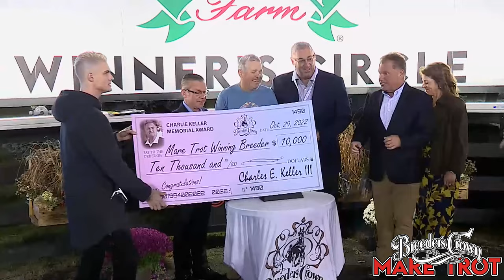2022 Breeders Crown - Bella Bellini - Mare Trot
MILTON, October 29, 2022 – Harness racing’s newest two million dollar winner is the four-year-old trotting mare Bella Bellini who capture the  Breeders Crown Mare Trot at Woodbine Mohawk Park

Eight of the best trotting mares faced the gate in the $350,000 contest. As they trotted for home Dexter Dunn gave Bella Bellini open road and she responded with an impressive victory in 1:51.1.

Owned by breeder David McDuffee of Florida, Bella Bellini is trained by Nifty Norman who admitted the flat tire on his mare’s race bike before the post parade had him a little rattled.

A daughter of Bar Hopping, Bella Bellini notched her second straight Crown title having won last year as a three-year-old at The Meadowlands. This was her 19th lifetime win and eighth from 17 tries this year. She has $925,000 earned in 2022 and just over $2 million lifetime.